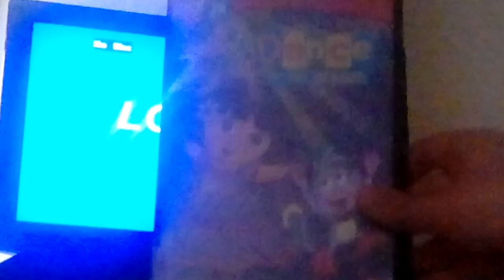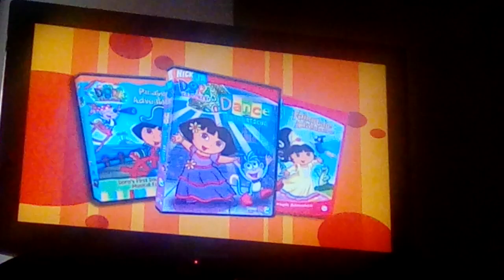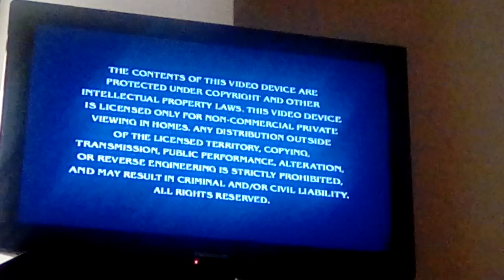Opening To Dora The Explorer: Dance To The Rescue 2005 DVD